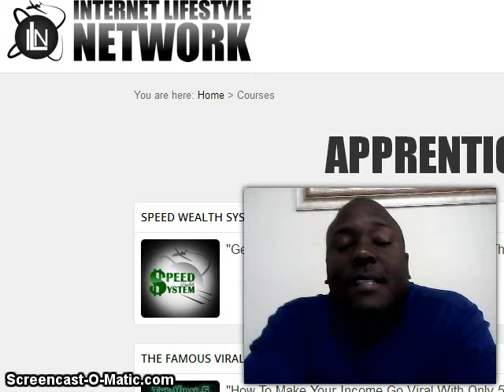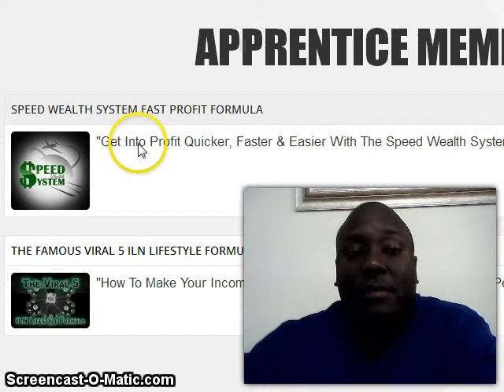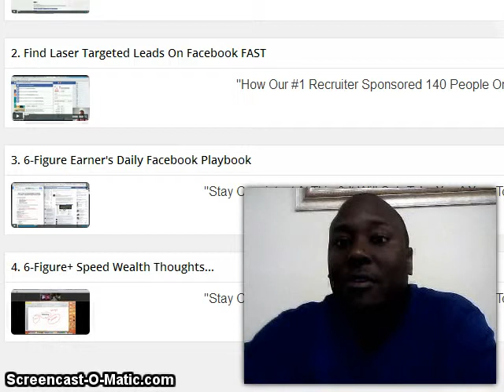7 Day Free Trial ILN | 7 Day Free Sample Speed Wealth System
7 Day Free Trial | 7 Day Free Sample

I do this for a living you should to, gain access to my 7 days to Profit facebook group

Unlike most opportunities online which have little to no transparency until you hand over your credit card details, the Internet Lifestyle Network is essentially contained with in a transparent bubble that is left unlocked for you to come in and experience before you even pay a dime.

Not only does the Internet Lifestyle Network (ILN) have a money back guarantee in place, it also has a 7 day free trial available for people on the fence about joining.

Out of all the systems online that teach you how to build your own business online the Internet Lifestyle Network is one of the (if not the only) company to offer a free trial.

This is because most companies wouldn't be able to retain your interest after the trial because the company culture (to be blunt) sucks or there just isn't enough value offered.

Internet Lifestyle Network 7 Day Free Trial

I guarantee that once you experience first hand how unique the culture is within the Internet Lifestyle Network family it will blow you away. Here are just some of the things you will notice:

Members helping other members unconditionally
Members welcoming people who take the free trial or who join ILN
VALUE! Members sharing tips, tricks and new strategies that are working
The co-founders of the company Vincent Ortega Jr, Mark Hoverson and Clifton Hatfield interacting with members and helping them out on a daily basis
Of course that is not to say ILN is for everyone. Like anything you need to play matchmaker with the Internet Lifestyle Network and determine whether you two are a right for each other.

7 DAY FREE TRIAL
7 DAY FREE TRIAL
7 DAY FREE TRIAL ajax
7 DAY FREE TRIAL
7 DAY FREE TRIAL ajax
7 DAY FREE TRIAL
7 DAY FREE TRIAL
7 DAY FREE TRIAL

7 DAY FREE SAMPLE
7 DAY FREE SAMPLE ajax
7 DAY FREE SAMPLE
7 DAY FREE SAMPLE ajax
7 DAY FREE SAMPLE
7 DAY FREE SAMPLE
ajax